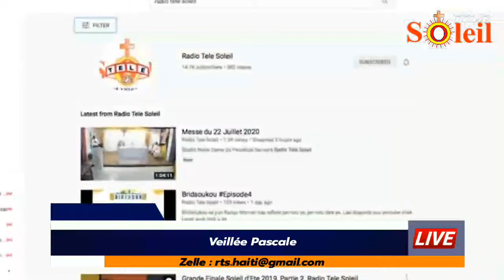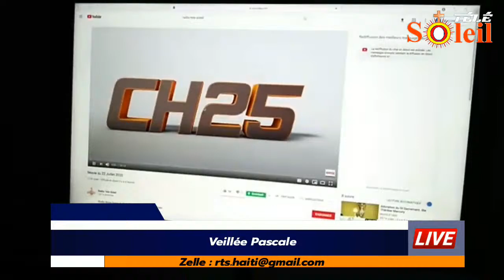Samedi 30 Mars 2024, Veillée Pascale (P. Saint Pierre de P-V)